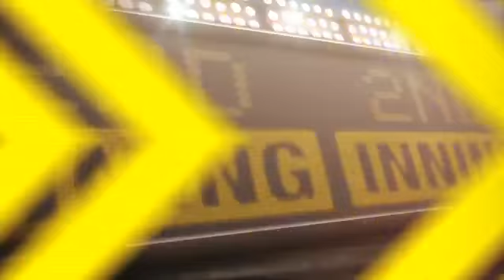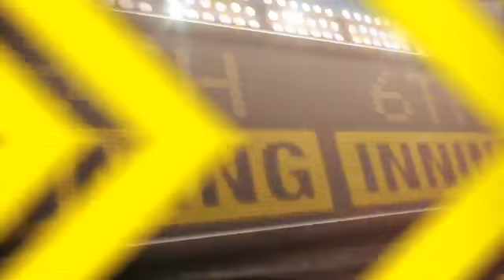2012/07/27 7/27/12 CG: SD@MIA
7/27/12 Condensed Game: SD@MIA